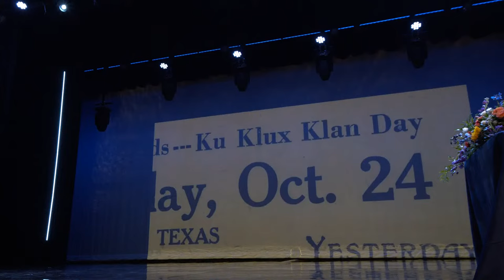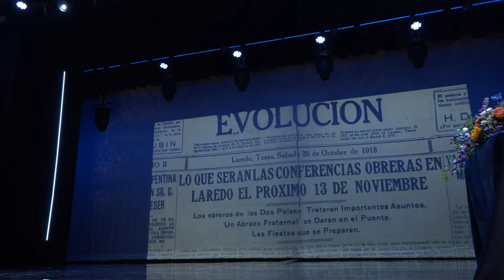Jovita Idar Quarter Release Celebration BVT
The University of Texas at San Antonio, The United States Mint & The National Women's History Museum proudly present Jovita Idar Quarter Release Celebration.